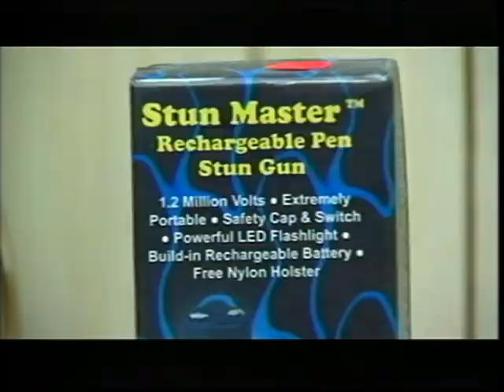Spokane Leaders Concerned About Civilians Buying Stun Guns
Worried over the availability and ease of purchase, the Spokane City Council has the city attorney looking into exactly what the law says about stun gun use. KXLY4's Aaron Luna reports.